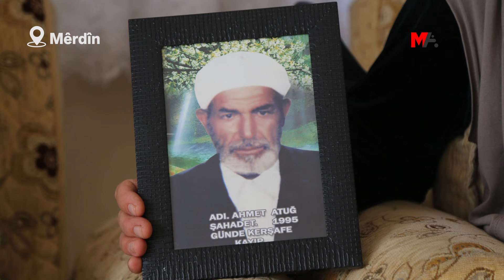LI MIDYADÊ 29 SAL BERÊ HATIN BINÇAVKIRIN Û HEYA ÎRO XEBER JI WAN TUNE: TIŞTÊ ME DITIYE JI BÎR NABE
Mehmet Emîn Atûg, Şukru Demîr, Hîznî Bîlmen û Abdulkadîr Demîr ji gundê Kerşafê ya navçeya Midyada Mêrdînê ne. Her çar kes di heman demê de xizmên hev in. Piştî çend kes ji gund tevlî PKK’ê dibin, keyayê gund û 3 azayên pê re, têne binçavkirin. Leşkeran îdia kirin ku her çar kesên hatine binçavkirin, hatine berdan lê belê ji wê rojê şûnde derbarê kesên hatibûn binçavkirin de tu agahî nehat stendin.

Fatma Atûg hevjîna Mehmet Emîn Atûg ê di 70 saliya xwe de hatibû windakirî ye. Heman demê Atûg dotmama Hiznî Bîlmen, xwişka Şukru û Abdulkadîr Demîr e. Fatma Atuğ, keça Atûg Zekiye Atûg Şukriye Bîlmen a hevjîna Hîznî Bilmen û Hevjîna Şukru Demîr, Sûltanî Demîr behsa serpêhatiya xwe kirin.

Nûçe: @MezopotamyaAjans
Nûçegihan: Ahmet Kanbal

Zengila agahdariyê vekin!